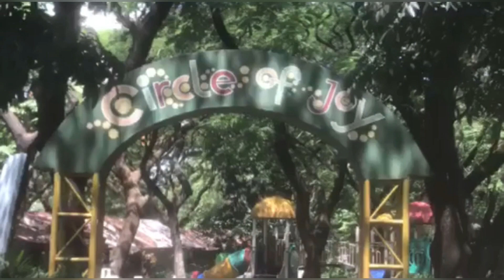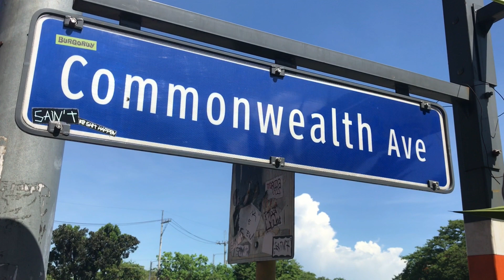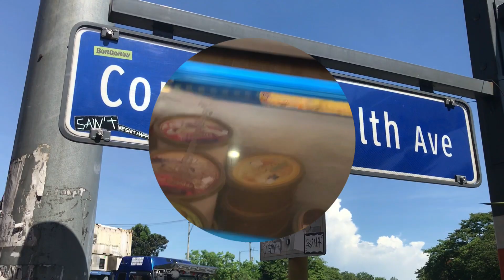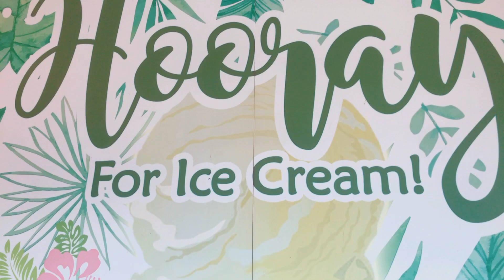QUEZON CITY CIRCLE UPDATE 2021 ITS NICE TO STAY AND WALKING AROUND